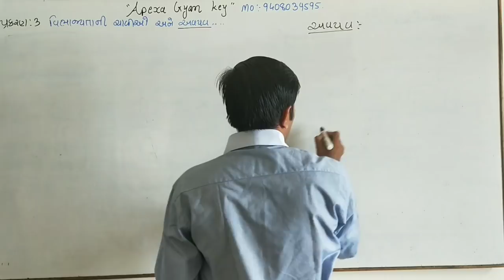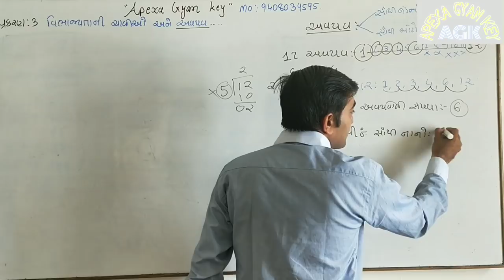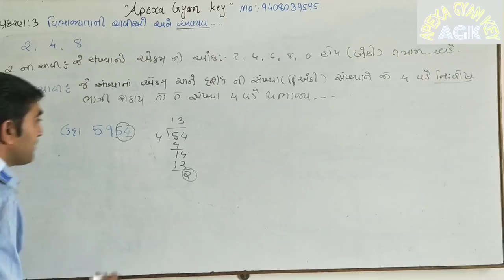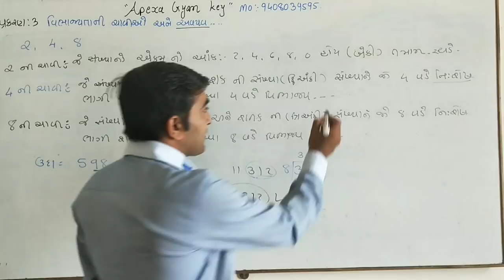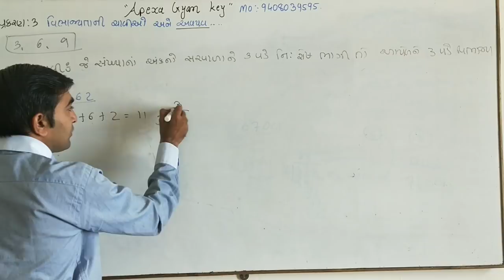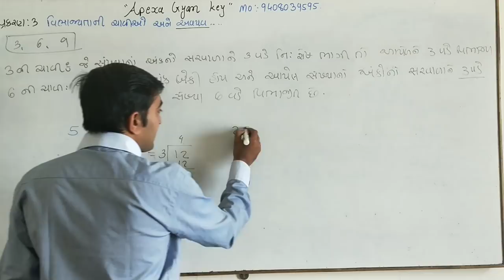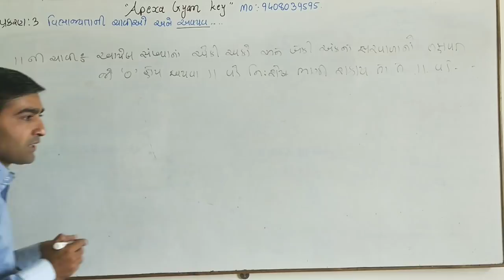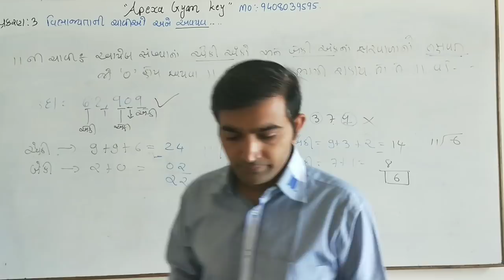પ્રકરણ-3 વિભાજયતા ની ચાવીઓ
નવોદય વિદ્યાલય ગણિત માં વિભજ્યતા ની ચાવીઓ ની વિગત સમજ,અવયવ અને અવયવિ  ની ઉદાહરણ સાથે સમજૂતી
વિભજ્યાતાં ની ચાવીઓ જેવી ક ૨,૩,૪,૫,૬,૮,૯,૧૦,૧૧ની ચાવી ઉદાહરણ સાથે સમજૂતી આપવામાં આવી  છે.અને મહાવરો કરવા PDF માં દાખલ આપવાનો પ્રયત્ન કરવા માં આવ્યો છે.
PDF ni link નીચે છે.